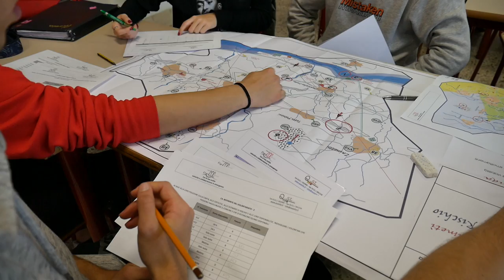Progetto Resba, in pieno svolgimento l’attività di sensibilizzazione nelle scuole secondarie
Ha preso il via nel mese di novembre una delle attività strategiche che la Città metropolitana ha progettato per l’Alcotra Resba (REsilienza sugli SBArramenti) e che ha come obiettivo far crescere la cultura della resilienza e la percezione dei rischi naturali fra gli studenti delle scuole medie superiori.